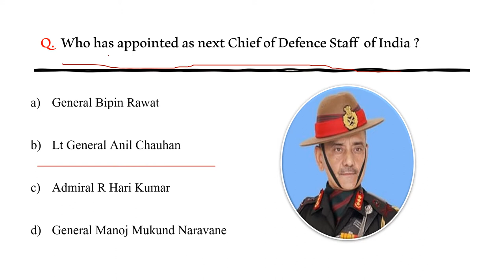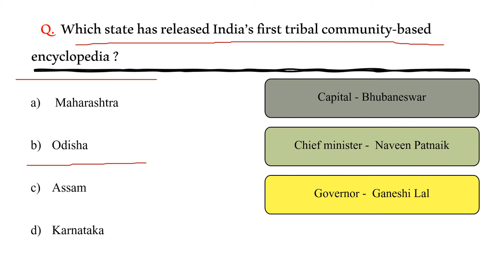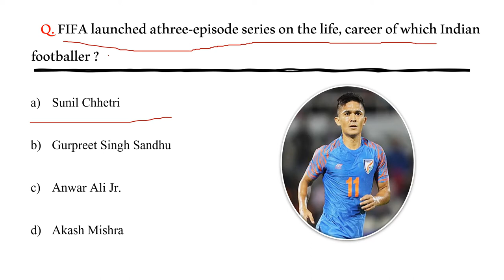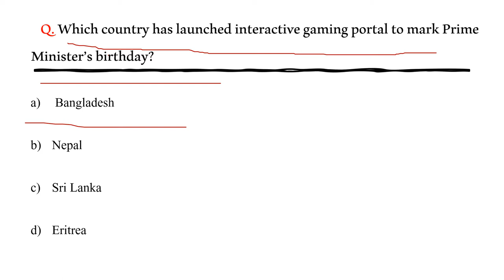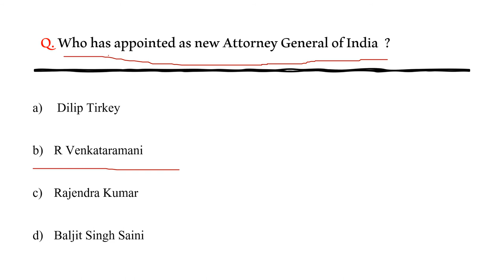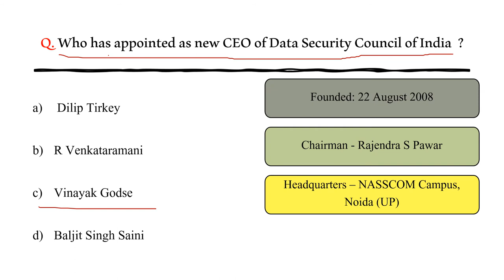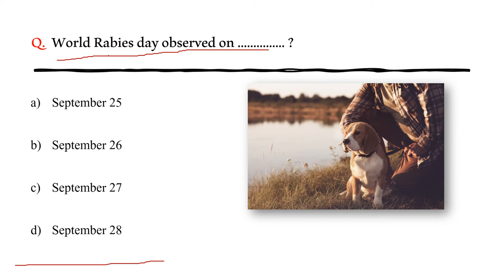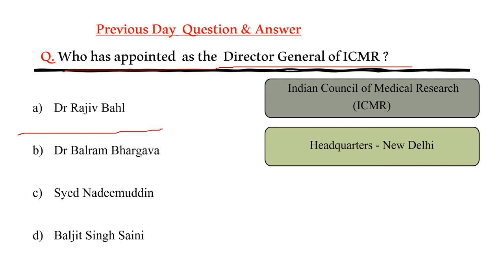29 September 2022 Current affairs | Daily current affairs in English | Exam Notes365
29 September 2022 current affairs .

To watch weekly current affairs video from 11 to 17 September 2022, please click the

To watch weekly current affairs video from 18 to 25 September 2022, please click the

Happy Learning.